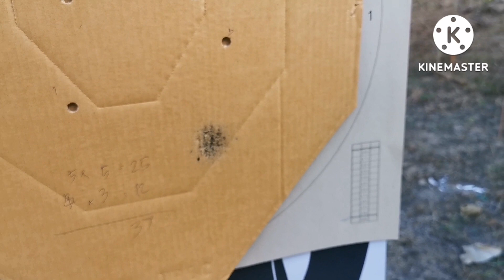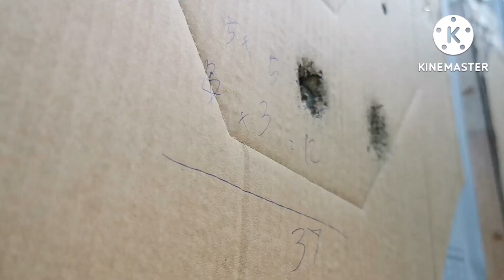ทดสอบกระสุนแบลงค์กัน กับเป้ากระดาษที่มีความหนาแตกต่างกัน มาลุ้นกันว่าจะทะลุได้กี่แผ่น#blank gun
ทดสอบกระสุนแบลงค์กัน กับเป้ากระดาษที่มีความหนาแตกต่างกัน มาลุ้นกันว่าจะทะลุได้กี่แผ่น
blank gun

ติดตามช่​องยูทูปได้​ที่นี่ครับ🎥📡🖥️